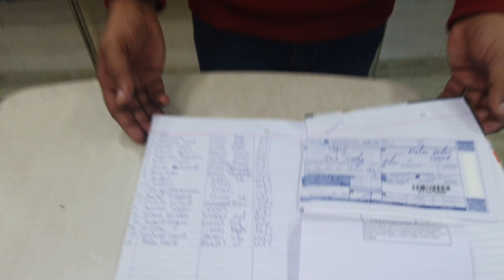नए जमाने के नए डिजाइन पहली बार सेल में